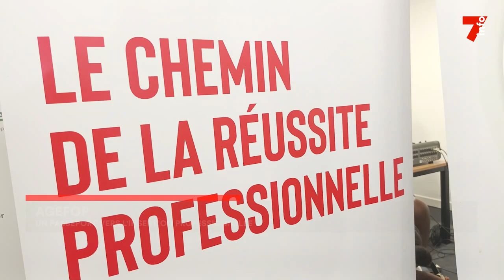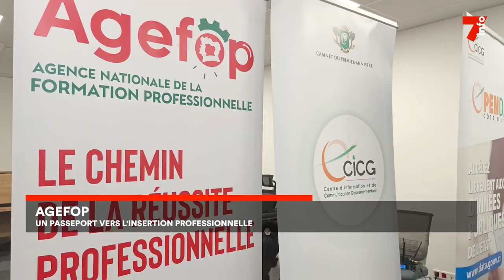AGEFOP : un passeport vers l'insertion professionnelle